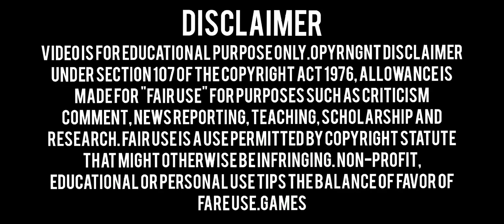FREE FIRE OB43 | AUTO KILL + TELE KILL MOD MENU | SUPPORT ALL DEVICE | AUTO HEADSHOT | NEW UPDATE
2Nd Id Use Safe⚠️

Free Fire Vip Antiblacklist AutoKill + Telekill Mod Menu Link📌

Free Fire Normal Obb Link📌

🌐DOWNLOAD🌐

magic bullet
fire
drag bypass
bypass obb
white444 config
ff hacker
paid
hologram
babai official
free fire
ff injector
injector ff
ff wallhack
obb headshot
ff obb
ff hack
100% rank working
Games